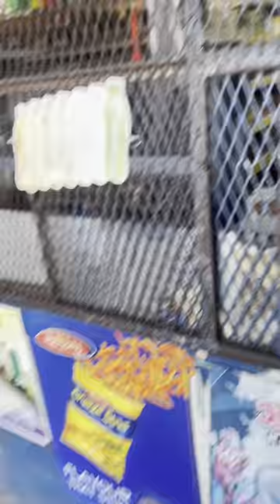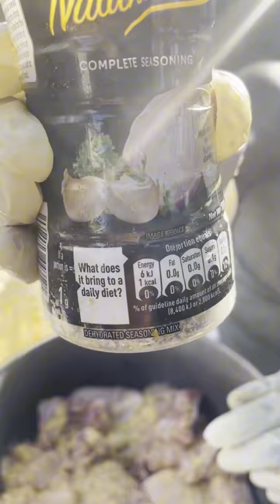Maude cooks for UK 🇬🇧 GUESS